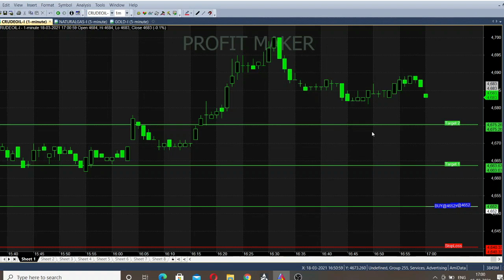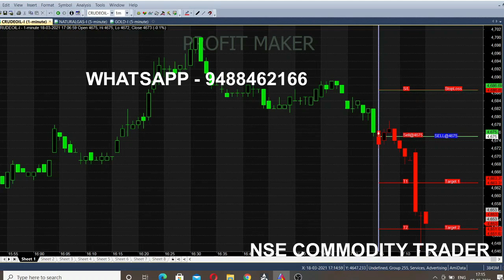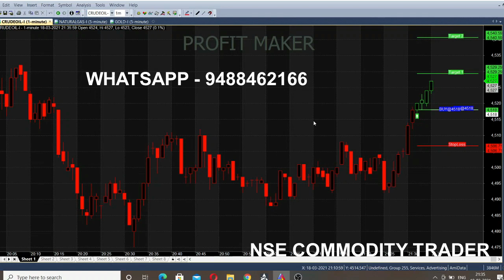Crude oil 1 Minute Live Trading Tips Analysis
Start your Trading by Register here - Free Level

Crude oil live trading signals performance analysis.
crude oil intraday trading tips. intraday tips analysis.
In this video we have explained to find the trend of crude oil, perfect time to buy crude oil & sell crude oil. Recorded everything in live video. we are providing best indicator to indicate the crude oil trend. Through this software you can get your own calls on daily basis in your system.

One of the best indicator to get signals
Happy Trading😍

To Open Trading Account Click the Link -  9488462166

crude oil Intraday Trading Tips
Crudeoil Levels
best trading tips